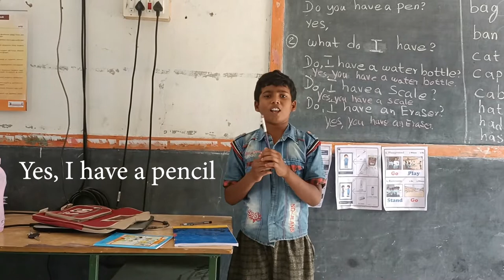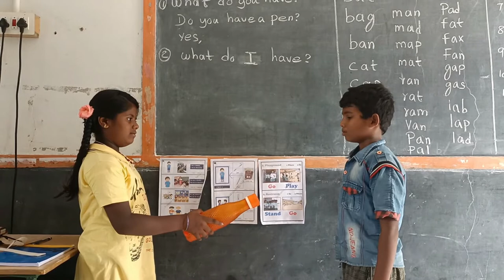have verb sentence video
Students are learning to have verb sentences...